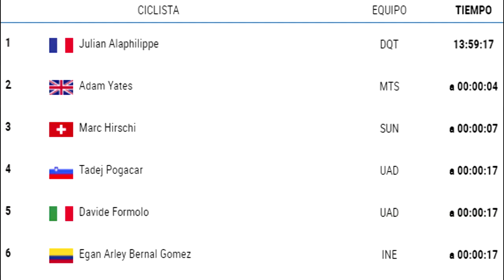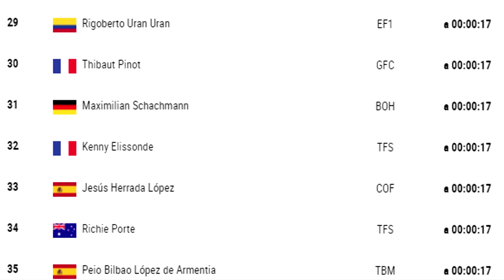ETAPA 3 RESUMEN CORTO TOUR DE FRANCIA 2020.. QUE NOS ESPERA PARA LA ETAPA 4????????????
EL AUSTRALIANO CALEB EWAN GANA LA ETAPA 3 EN EL TOUR DE FRANCIA Y ESTO ES LO QUE SE ESPERA PARA LA SIGUIENTE ETAPA.